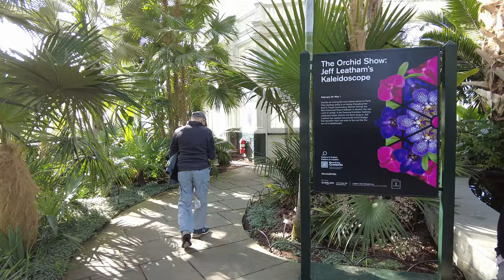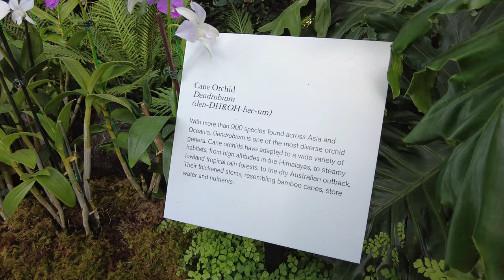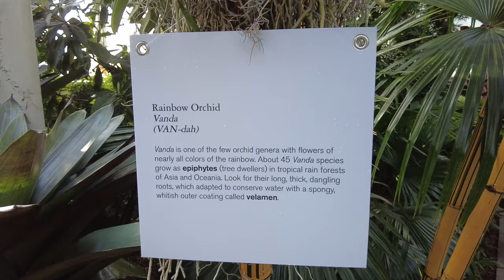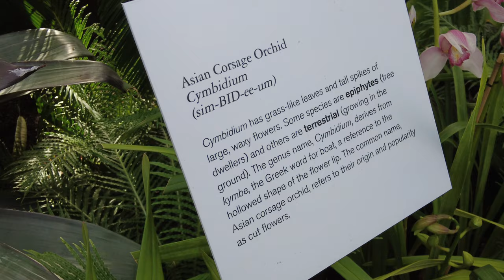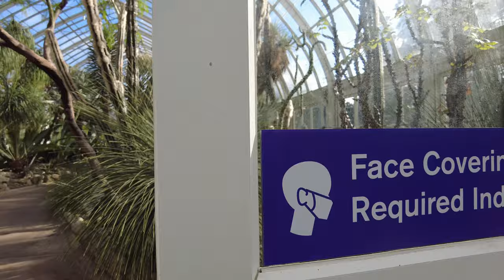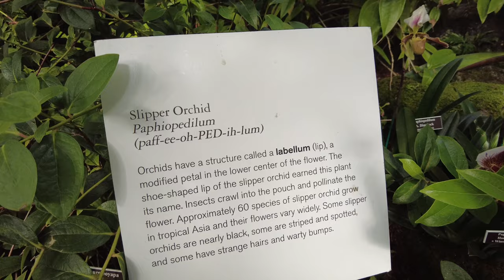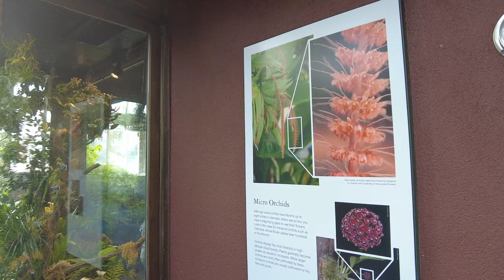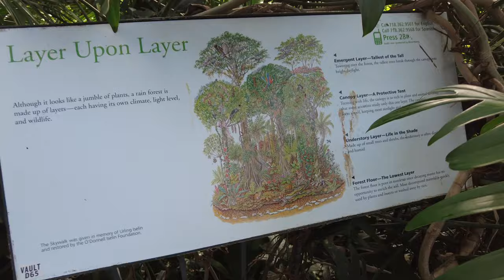⁴ᴷ Virtual Tour of The Orchid Show at New York Botanical Garden 2022: Jeff Leatham's Kaleidoscope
⁴ᴷ Virtual tour of The Orchid Show at New York Botanical Garden 2022: Jeff Leatham's Kaleidoscope (February 25, 2022)

The dazzling floral creations of Jeff Leatham, famed artistic director of the Four Seasons Hotel George V in Paris and floral designer to the stars, return for The Orchid Show’s 19th year. Leatham’s bold and colorful vision will unfold through captivating installations and designs, transforming the historic Enid A. Haupt Conservatory into a different color experience and visual effect, like the turn of a kaleidoscope. Orchid towers of orange, yellow, and green, undulating fields of white, and overhead plumes of purple, together with artistic embellishments and a kaleidoscopic tunnel of lights, will enthrall visitors. Originally debuted in 2020, The Orchid Show: Jeff Leatham’s Kaleidoscope was on track to be NYBG’s most popular Orchid Show yet. Don’t miss this horticultural spectacle featuring thousands of dramatically displayed orchids in every shape and size.

Copyright @ [The NYC Walking Show & 2022]. Any illegal reproduction of this content in any form will result in immediate action against the person concerned.